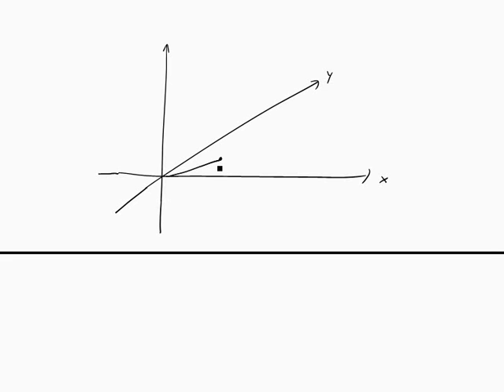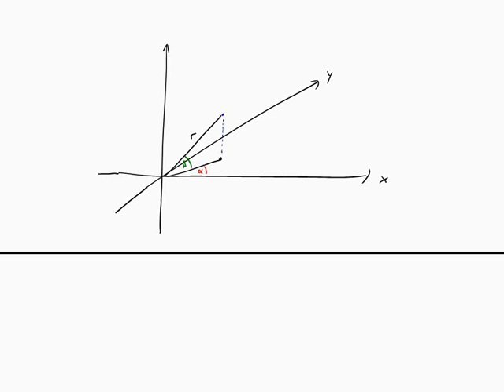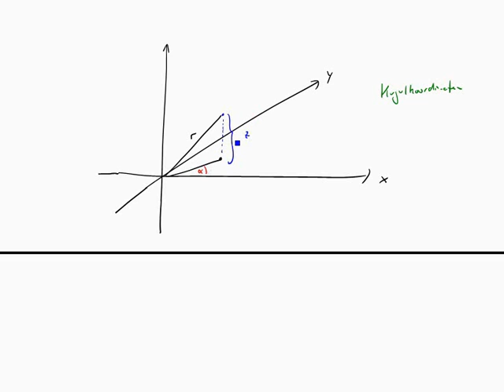Kugel- und Zylinderkoordinaten